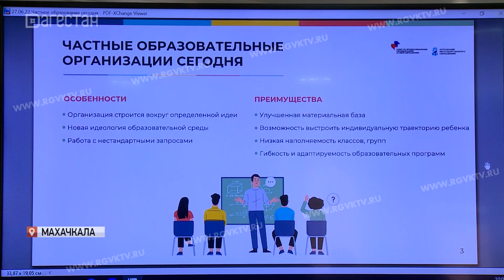В Махачкале обсудили перспективы развития частного образования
О состоянии, проблемах и перспективах развития частного образования говорили на научно-практической конференции. Прошла она в Махачкале, на базе оздоровительного комплекса «Журавли».